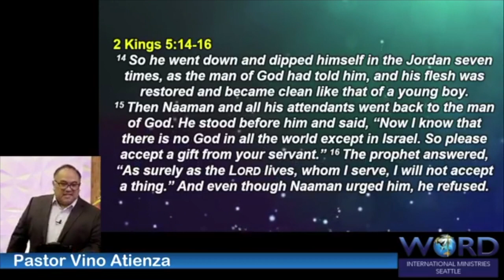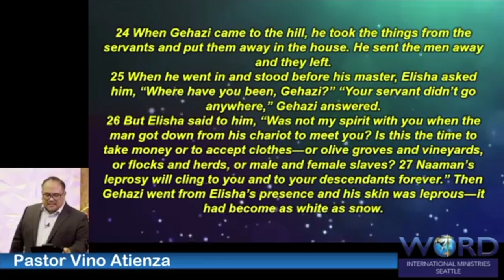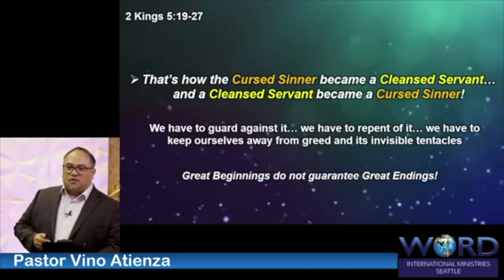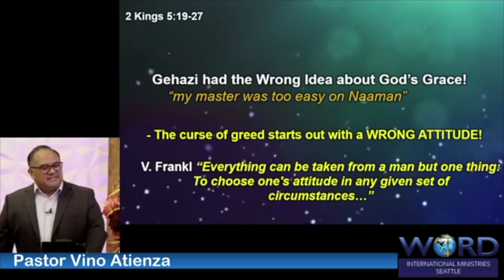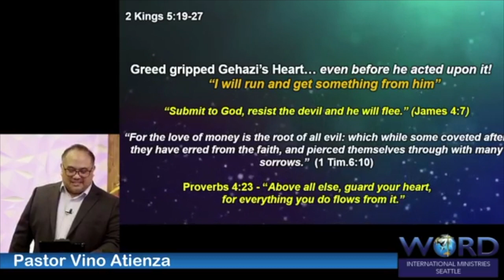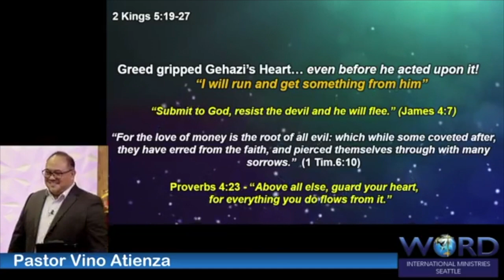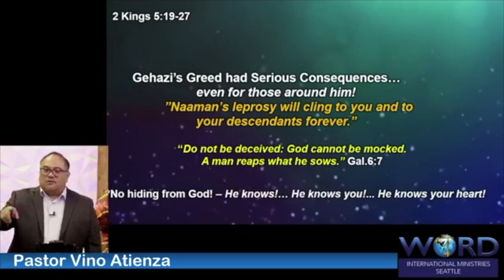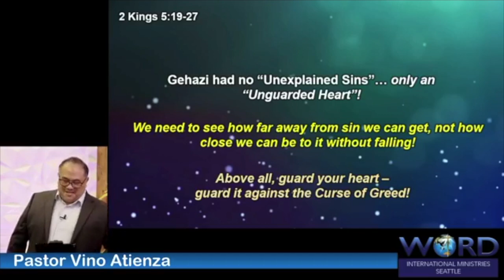23 Oct 2022 "The CURSE of GREED"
2 Kings 5:20-27
Ptr. VINO ATIENZA
WIN-Seattle Teaching Series